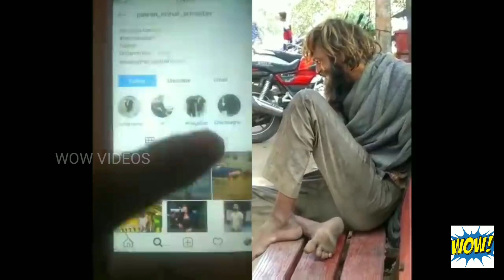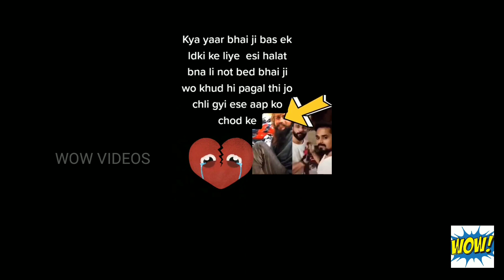After Love Failure He has become like this.. | TikTok Viral Videos || WOW VIDEOS